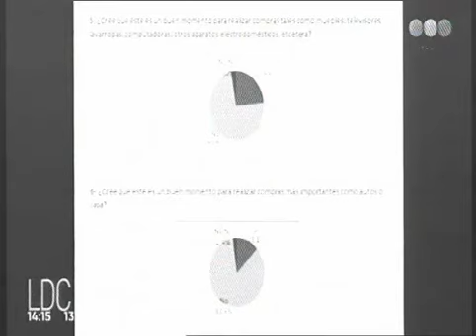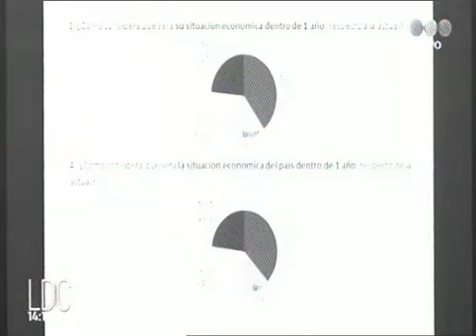c5 1412 giustiniani